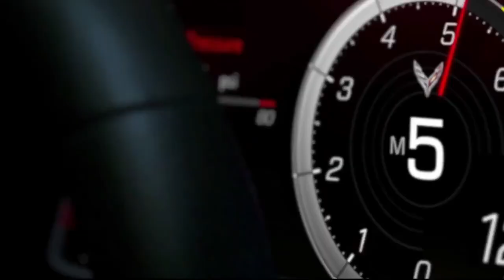CHEVROLET CORVETTE STINGRAY, LA 8 EME GENERATION EST A L''HONNEUR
NOUS PARTAGEONS AVEC VOUS NOTRE PASSION POUR LES VOITURES DE LUXE ET SPORTIVES.

OFFRE DE LOCATIONS DE VOITURES AUTO EUROPE
Auto Europe est un leader mondial de la location de voitures avec des relations avec les meilleurs fournisseurs tels que Hertz, Avis, Enterprise, Europcar, National, Budget, Dollar, Buchbinder et Peugeot, offrant aux voyageurs les meilleurs tarifs dans 20 000 points de prise en charge dans plus de 180 pays.

VOITURE DE LUXE DANS LAQUELLE CONFORT, SPORTIVITE ET PERFORMANCE SONT AU RENDEZ-VOUS.